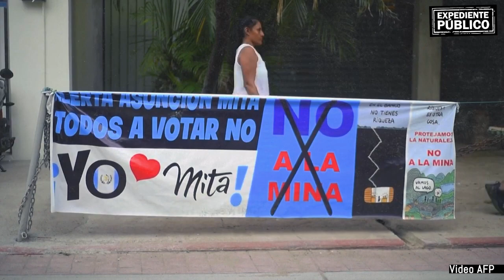La contaminación transfronteriza del lago de Güija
Ambientalistas y pobladores de Asunción Mita y Metapán demandan el fin de la contaminación en el lago de Güija, un humedal cuyas aguas comparten frontera Guatemala y El Salvador.

¡Síguenos!